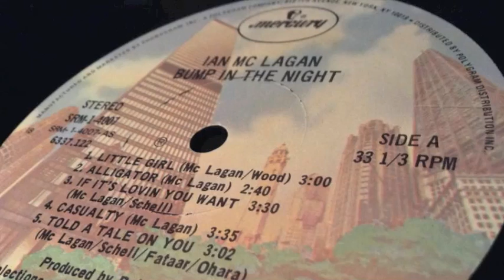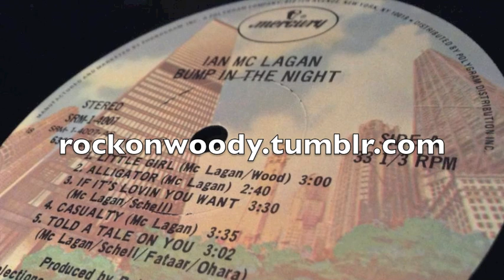Ian McLagan & Ronnie Wood - Little Girl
This is Little Girl, by Ian McLagan and Ronnie Wood.